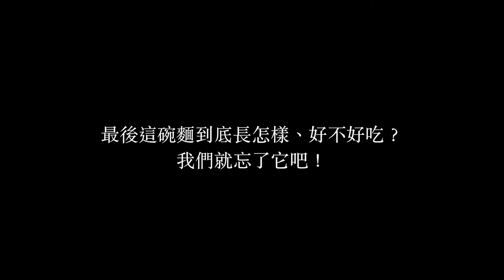Anndventures🚩 個人首次煮義大利麵 最陽春的那種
首次切菜   首次煮麵條
人生太多第一次
不要看影片這麼短
我大概歷經了一小時吧
把自己的矬樣記錄下來
笑一輩子